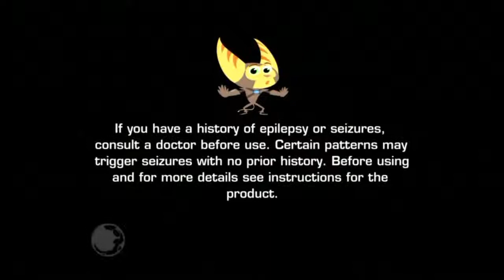Ratchet and Clank: A Stream in Time - Part 4 (10/14/14)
Fuck this stream, it sucked. Streaming is stupid.